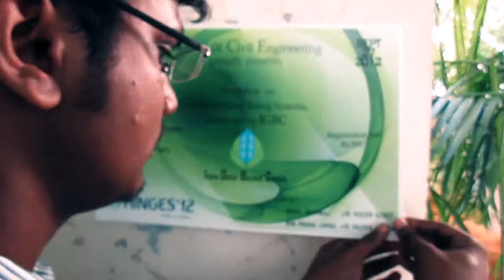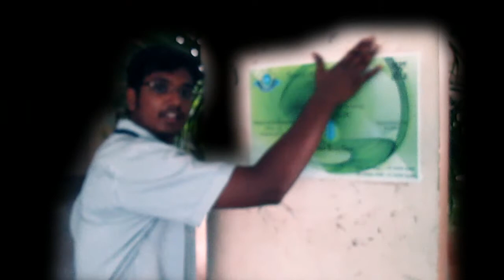The Making of Hinges'12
The Making of HInges'12, Civil dept. tech fest (28th & 29th sept. 2012)
SASTRA University - Tanjore
P.S Video length: 2:40